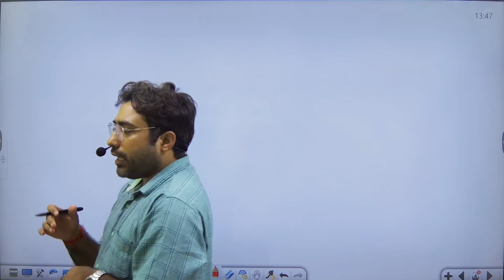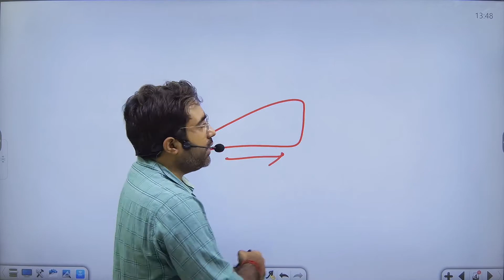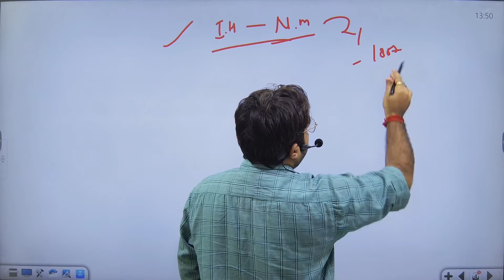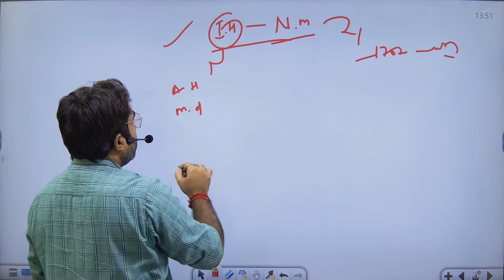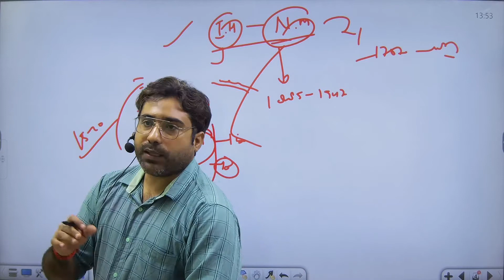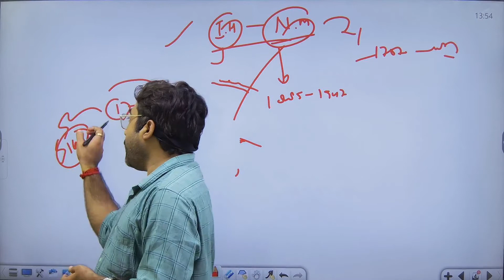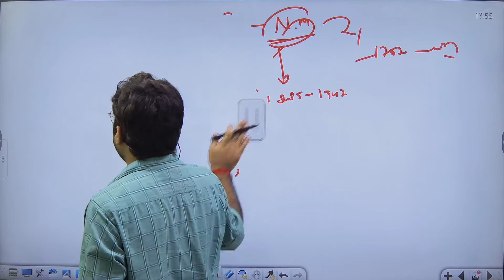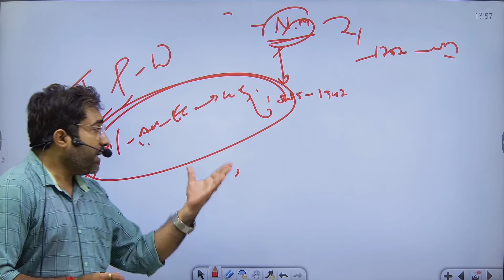HISTORY कैसे पढ़ें? || BY ABHISHEK RAI || Avyan IAS